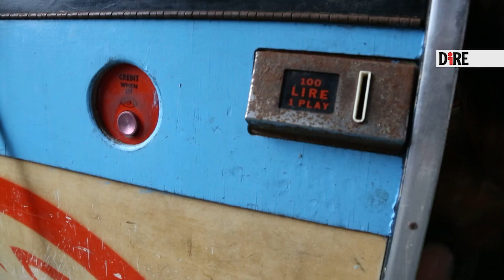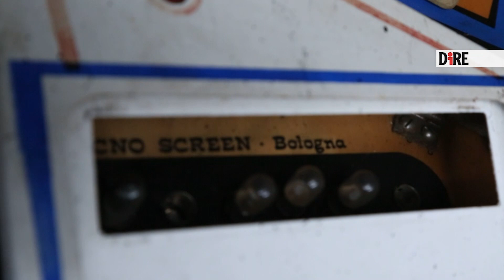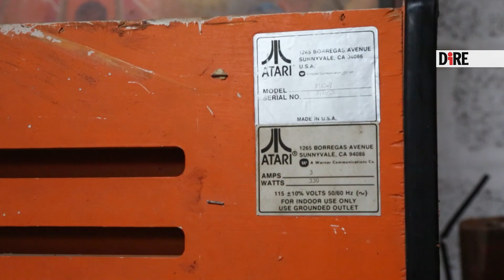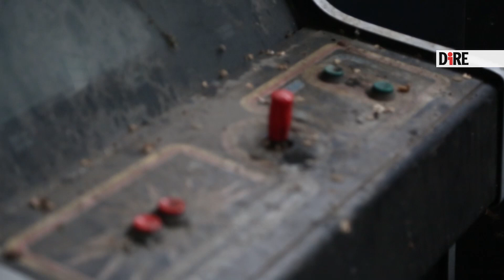Dai fan a muffa e polvere, così il museo del flipper di Bologna intristisce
Da museo e ritrovo di appassionati da tutta Europa, alla polvere e alla muffa di un capannone dismesso. È la triste parabola dello museo del flipper, o spazio Tilt, una delle tante 'vittime' della chiusura dello spazio Oz in via Stalingrado, dopo l'acquisizione dello stabile da parte del gruppo Unipol quasi due anni fa.